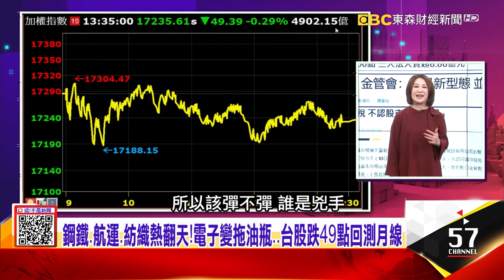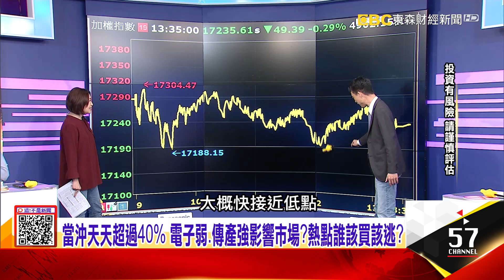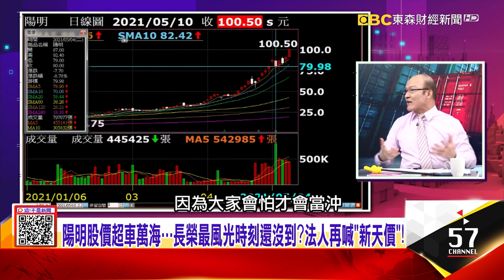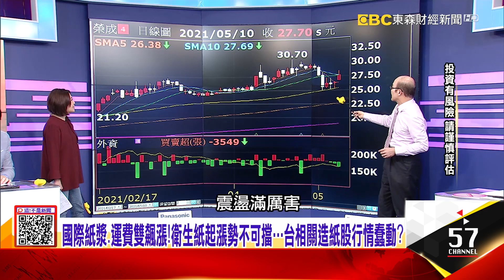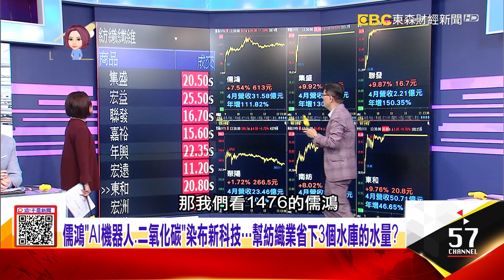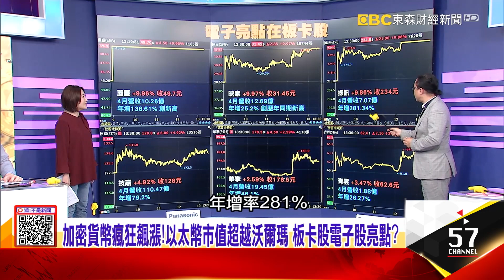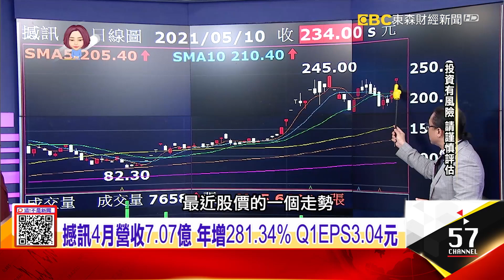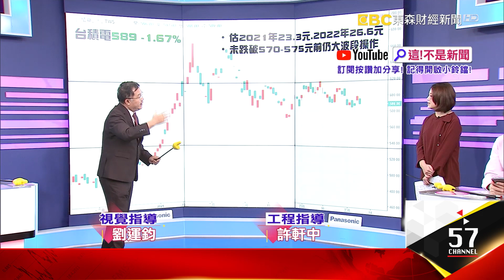航運淡季「旺到發爐」、運價狂漲 製造全球大缺櫃兇手是「中國」？加密貨幣瘋狂飆漲！以太幣市值超越沃爾瑪 ASML機台被台積電獨攬、三星投資又重壓DRAM 差距擴大？-【這！不是新聞】20210510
00:00 電子權值股疲弱拖累台股！外資翻臉續賣 反彈看美股失靈？！
12:09 航海王強漲！長榮漲停鎖死站上9字頭 陽明、萬海叩關百元俱樂部！
15:12 陽明獲利衝！股民「身家全押」競當航海王 美疑缺櫃「阿共的陰謀」？
22:00 單日確診飆40萬人！印度「成衣重鎮」垮台？紡織鏈大風吹？台廠得利？
24:43 「病死放腳邊拖回家、黑心氧氣瓶四竄、包機喊價千萬」印度街頭如煉獄？
30:31 傳產還有誰落後？類股漲幅食品、水泥落後？食品報價領先噴出
34:14 狗狗幣半年飆漲250倍超越比特幣、以太幣 馬斯克左右漲幅？好神？
38:31 因一張惡搞圖片啟發？不懂加密貨幣竟因誤會栽進？狗狗幣神崛起？
43:09 三星能追過台積電？ 同世代製程電晶體少、Q1財報獲利大減 難追？